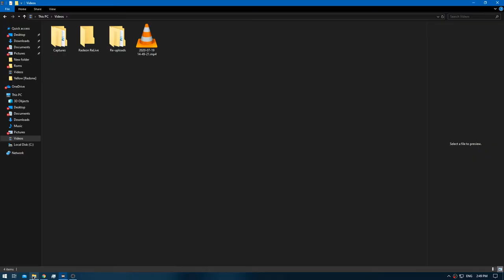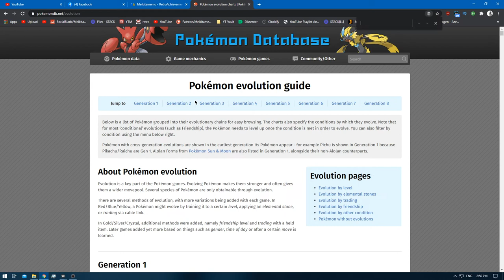[1/1] Pokemon Yellow [Redone + RA] Episode 12.1 - Training / Exploring [NC]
Pokedex Total: 151 [Gen 1 only]
Pokemons Caught: 0
Pokemons Evolved: 1
Trainers Defeated:  10
Times Wiped Out: 0
Difficulty: Default
Bonus Feature: Retro Achievements [RA]
[Time Stamps]

0:00 [YouTube Time Stamp Feature]
0:14 [Game Begins]
1:00 [Retro Achievement Unlocked: Scared of Ghosts]
1:32 [Pokemon Battle Starts] [Gary]
6:50 [Pokemon Battle Ends] [Victory]
6:56 [Retro Achievement Unlocked: Not the most appropriate arena...]
9:47 [Pokemon Battle Starts] [Fisherman] [A]
12:08 [Pokemon Battle Ends] [Victory]
12:28 [Pokemon Battle Starts] [Fisherman] [B]
14:09 [Pokemon Battle Ends] [Victory]
14:27 [Pokemon Battle Starts] [Fisherman] [C]
15:38 [Pokemon Battle Ends] [Victory]
15:50 [Pokemon Battle Starts] [Fisherman] [D]
18:11 [Pokemon Battle Ends] [Victory]
20:14 [Pokemon Battle Starts] [Lass] [A]
24:03 [Pokemon Battle Ends] [Victory]
24:14 [Pokemon Battle Starts] [Gambler] [A]
25:44 [Pokemon Battle Ends] [Victory]
25:56 [Pokemon Battle Starts] [Super Nerd] [A]
28:19 [Pokemon Battle Ends] [Victory]
28:33 [Pidgeotto]
28:56 [Pokemon Battle Starts] [Super Nerd] [B]
29:45 [Pokemon Battle Ends] [Victory]
29:57 [Pokemon Battle Starts] [Lass] [B]
33:29 [Pokemon Battle Ends] [Victory]

Yellow: [1/3]
Red: [2/3]